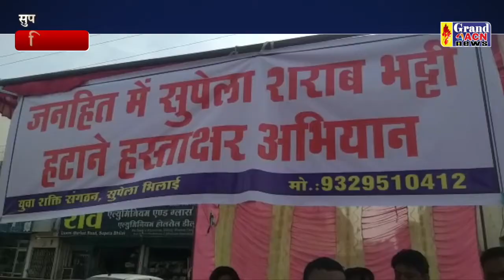हस्ताक्षर अभियान Sanjay Dubey